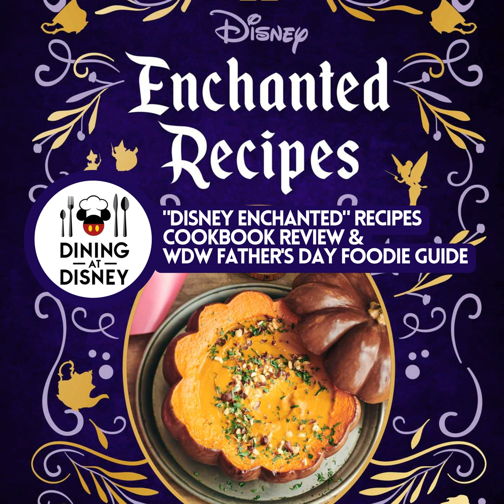Disney Enchanted Recipes Cookbook Review and Father's Day Foodie Guide at Walt Disney World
Disney Foodies Kristen Hoetzel, Cat Arcori, Bubba Alvarez, and Aljon Go review the new Disney Enchanted Recipes Cookbook as well as give an overview of the latest Father's Day and other new food offerings at the Walt Disney World Resort.

Book your next Disney Parks, Universal, or cruise vacation with Kristen today!

Dining at Disney Podcast uses Gator Frameworks - Stands and accessories for podcasters, content creators, music, lighting, and AV equipment.

Follow the team: Kristen Hoetzel - Vincent "Big Bubba" Alvarez - Cat Arcori - Producer - Aljon Go

Segment music: Dining at Disney Theme - World Map by Jason Farnham.